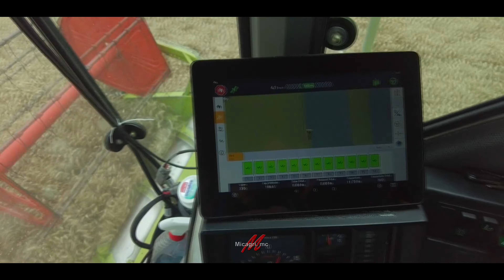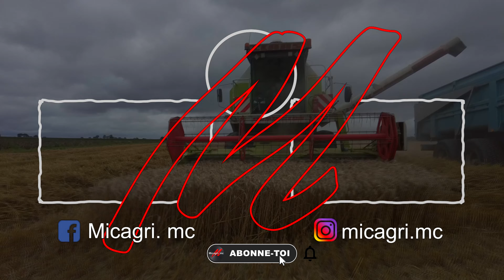2 Coins de Normandie / Claas Dominator 88 // Claas Lexion 7600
Bonjour à tous aujourd'hui vidéo moisson de blé
Claas Dominator 88 Classic
Claas Lexion 7600
Hello everyone today wheat harvest video